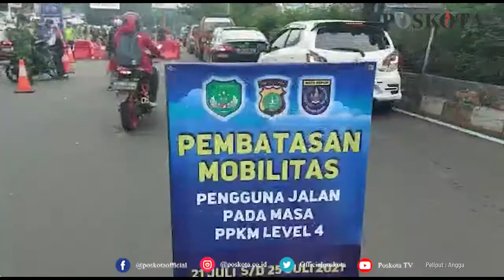4 TITIK PENYEKATAN DI KOTA DEPOK SELAMA PPKM LEVEL 4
DEPOK, POSKOTA. CO. ID - Dalam perpanjangan PPKM darurat melaksanakan jadi PPKM Level 4 di Kota Depok, dalam pembatasan mobilitas masyarakat anggota gabungan Satlantas Polres Metro Depok memperketat penyekatan di dalam dan luar Kota Depok.

Hal ini diutarakan Kasat Lantas Polres Metro Depok AKBP Andi Muhamad Indra Waspada mengatakan setelah pemerintah memperpanjang PPKM Darurat menjadi PPKM Level 4 sampai 5 Juli 2021 akan memperketat anggota di titik penyekatan yang akan menuju luar Kota Depok.

"Sesuai aturan Kepwal Nomor 443/228 kpts/ Dinkes/ Huk/ 2021 tentang tergolong pemberlakuan kegiatan PPKM Level 4 dari sebelumnya selama PPKM Darurat ada delapan titik penyekatan kini dalam PPKM Level 4 dirampingkan mengatakan jadi empat titik penyekatan, " ujar AKBP Indra didampingi Kanit Kamsel Polres Metro Depok AKP Elly kepada Poskota di penyekatan Jalan Margonda (Medan 12), Kelurahan Pondok Cina, Kecamatan Beji, Kota Depok, Jumat (23/7/2021) pagi.

Perwira jebolan Akpol 2003 ini mengungkapkan keempat titik penyekat  di perbatasan dalam dan maupun keluar Kota Depok ini akan diperketat penjagaan oleh anggota gabungan.

"Untuk dua titik penyekatan di luar Kota Depok seperti di Cilangkap Tapos dan Jalan Raya Parung - Bojongsari termasuk dua titik dalam Kota yaitu Jalan Margonda (Medan 12) dan Jalan Komjen M Jasin Kelapa Dua Cimanggis akan dijaga selama 24 jam dengan penambahan personil gabungan yang menjaga di pos penyekatan menjadi 150 personil sebelumnya ada 75 personil, " ungkapnya.

Selain itu mantan Kasat PJR Polda Metro Jaya ini mengungkapkan  selama penerapan PPKM di Kota Depok dari pantauan rata-rata warga Depok sudah mulai meningkat tingkat kesadaran dan mematuhi aturan yang ada.

"Semula hampir rata-rata awal pemberlakuan PPKM 75 persen warga kita putar balik atau diarahkan masuk ke Depok kembali tidak bisa ke Jakarta tidak mempunyai surat STRP. Namun setelah berjalan PPKM Darurat dan diperpanjang menjadi PPKM Level 4 ini naik 50 persen, " papar jebolan Sespim angkatan 58 ini.